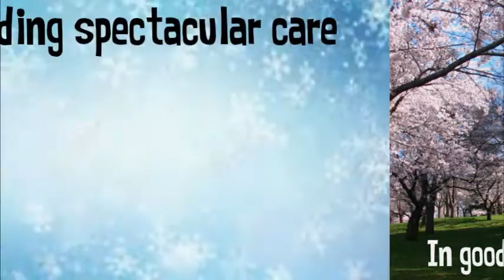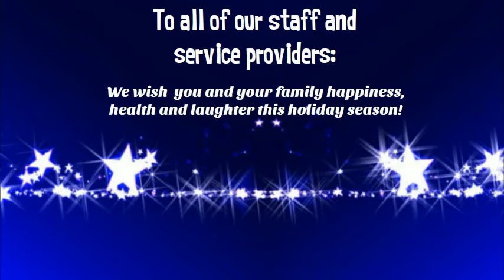VHA Internal Holiday Card.2015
Thank you for all your hard work and dedication!-- Created using PowToon -- Free sign up -- Create animated videos and animated presentations for free.  PowToon is a free tool that allows you to develop cool animated clips and animated presentations for your website, office meeting, sales pitch, nonprofit fundraiser, product launch, video resume, or anything else you could use an animated explainer video. PowToon's animation templates help you create animated presentations and animated explainer videos from scratch.  Anyone can produce awesome animations quickly with PowToon, without the cost or hassle other professional animation services require.